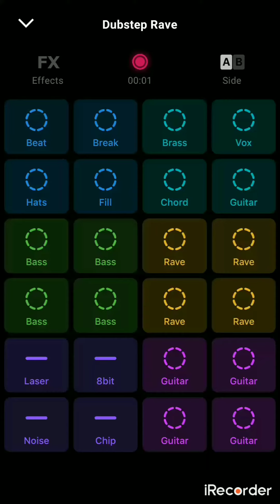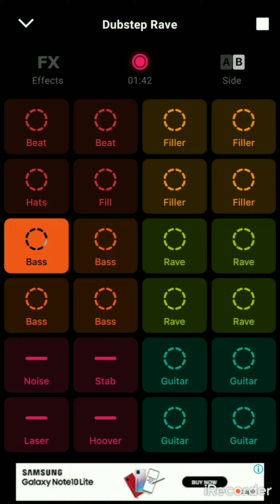#56# 🎶💓✨📸GROOVEPAD🔥STAY SAFE FROM CORONA#[DUBSTEP/RAVE /SYNTHFERATU]🎧🎤 #,🔊Chill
Channel -.GROOVEPAD ENTERTAINMENT BEATS
Pad -DUBSTEP RAVE
Time duration - 1:48
Video application - I Recorder.